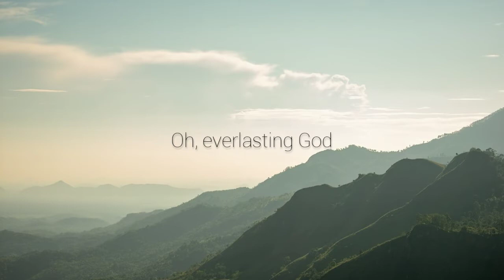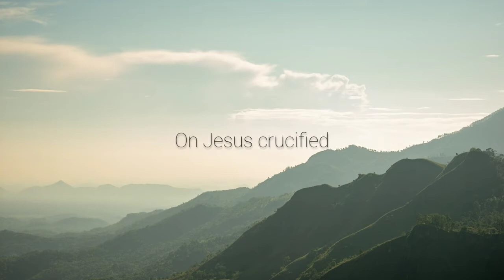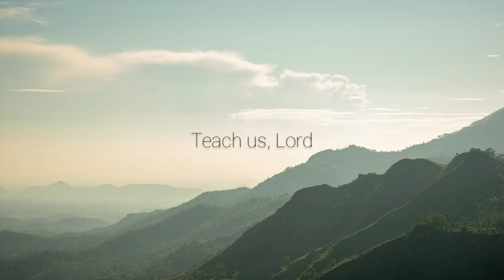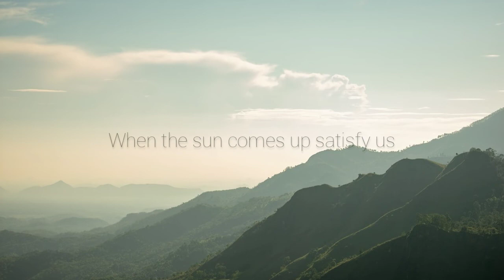Shane & Shane - Psalm 90 (Satisfy Us With Your Love) [Instrumental with Lyrics]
I will sing to the Lord as long as I live.
Psalm 104:33

LYRICS

[Verse 1]
You have been our dwelling place
Oh, everlasting God
Before you formed the mountain tops
You were before it all
And soon our lives turn back to dust

[Chorus]
When the sun comes up satisfy us
Before day has passed us by
Before our hearts forget all your goodness
Satisfy us with your love

[Verse 2]
The wrath of God pour out for sin
On Jesus crucified
Consider Him our hiding place
Our shelter is our God
Because he lived and died for us

[Bridge]
Teach us, Lord
To number days on Earth
Give us more
Wisdom in the secret heart
As you displayed amazing grace
Through Jesus Christ for us